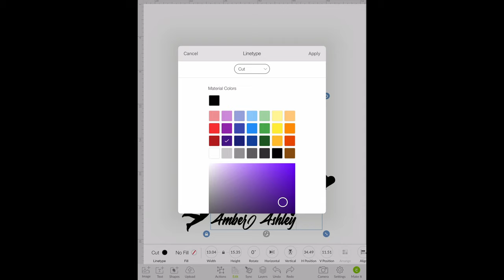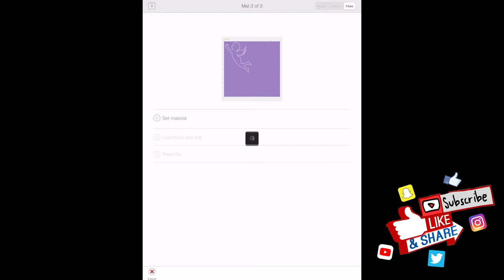HOW TO CHANGE SVG COLOR IN CRICUT DESIGN SPACE/ CUTTING DIFFERENT COLOR VINYL/HTV